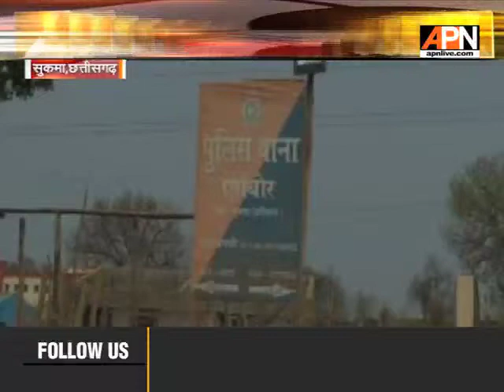सुकमा में 59 नक्सलियों ने किया आत्मसमर्पण